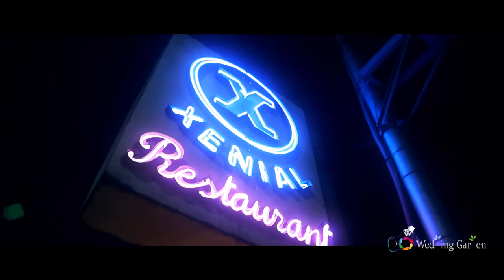Chondon & Mukti || Recption Trailer || Wedding Garden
Wedding Garden
Present
Chondon & Mukti Recption Trailer
Cinematographer & Edit : Alfesani
Assistant Cinematographer : Jibon Ahamed